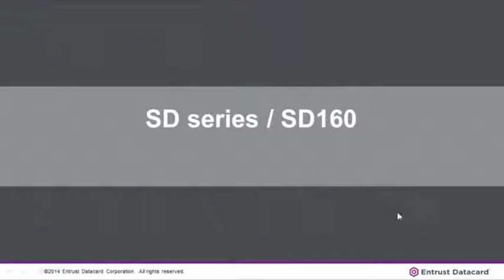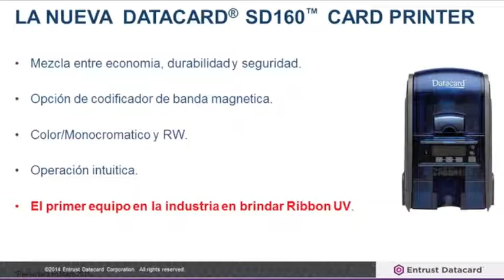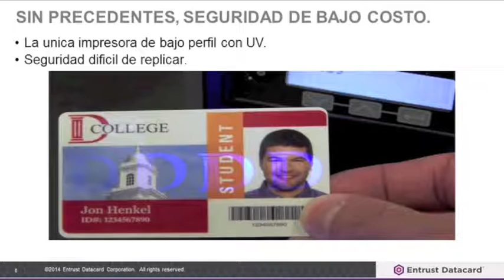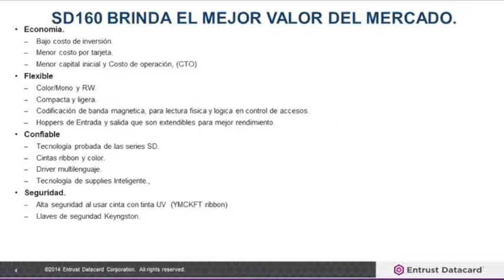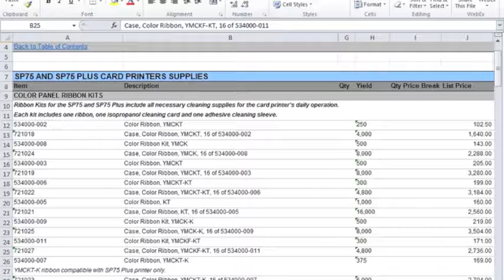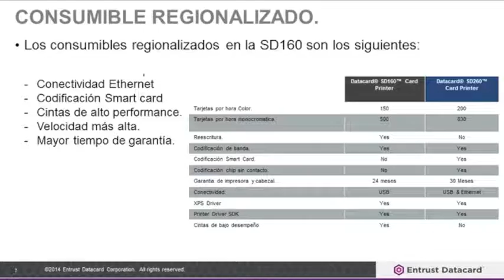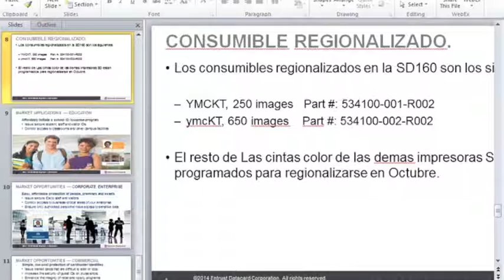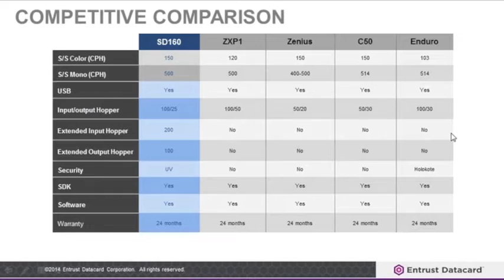ENTRUST DATACARD: Nueva SD160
ENTRUST DATACARD
Tema: Nueva SD160: Seguridad Personalizada a un Costo Imbatible
Fecha: Martes 27 de Mayo, 2015
Hora: 11:30 AM - 12:30 PM (Hora de la ciudad de Miami)
Presentador: Karim Hala, Director de Canales de Datacard en Latinoamérica